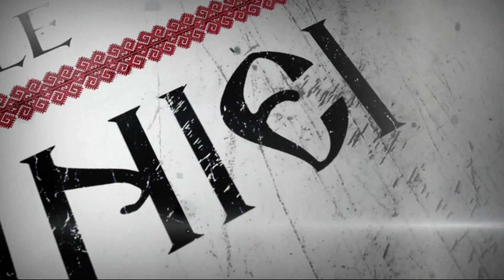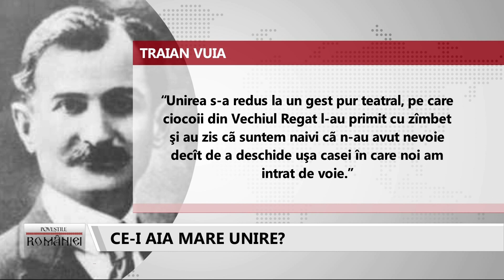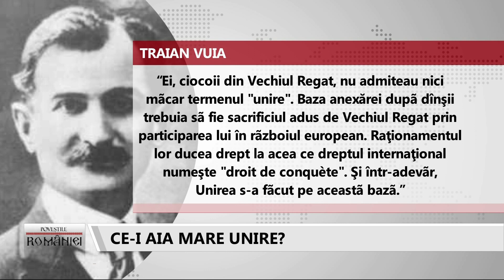Povestile Romaniei partea 1 (23 noiembrie 2013)